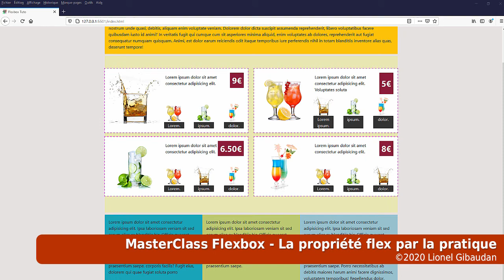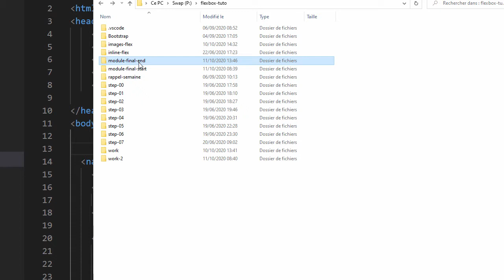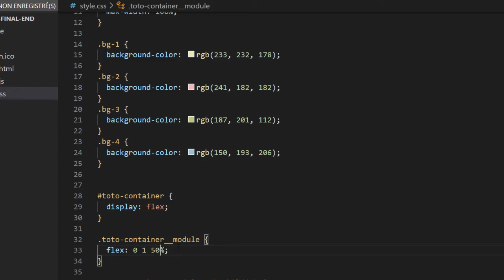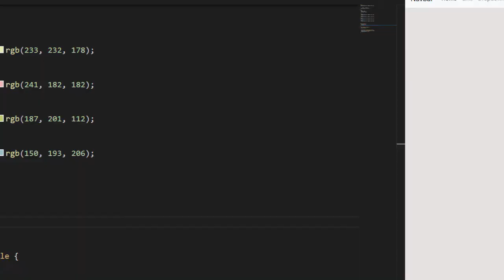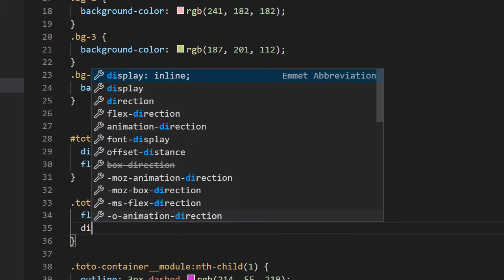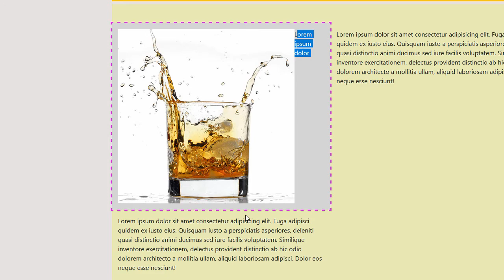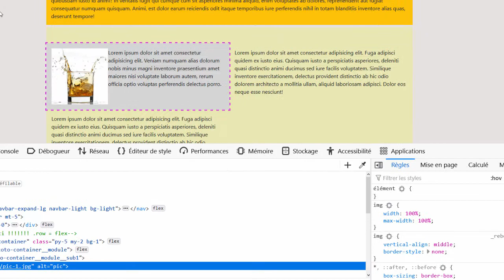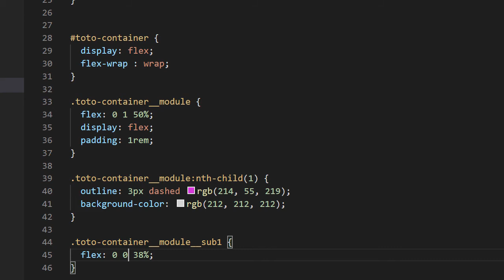13/16 - Flexbox MasterClass - Module final partie 1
Dans cette vidéo nous allons démarrer la construction de notre module pratique.